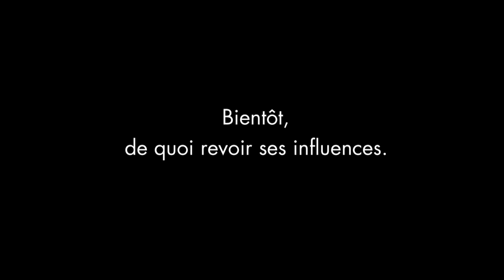Mardi, c'est speed - L'Acharnœur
Une manière de lire. Une manière de vivre.

Conception : l'Acharnœur - Direction Artistique et Réalisation : Aatish Basanta
Comédienne : Alias Hilsum - Maquillage : Yann Boussand Larcher - Coiffure: Davy Evano - Stylisme: Dorian Deseissentes

D.O.P : Xavier Dolléans - Assistant Cam: Daniel R Afonso - Machinerie : Jean Christophe Boehm - Composition musicale et mixage son : Antoine Blanc - Étalonnage : Pierre Baudais - Montage : Dany Glover - Production : Patricia Dupuy et Aurélie Pam

Merci au restaurant "La Piscine" - 48, rue du Poteau 75018 Paris.